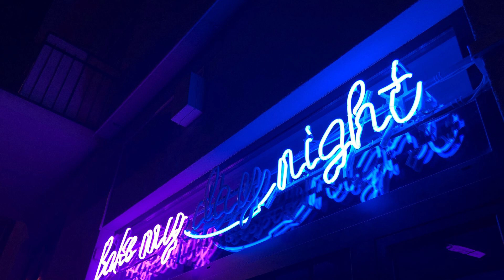5 x Beatz - Type - Dope Emotional R&B - Trap Beat - Begin - 2021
e.y. beats trap remix,